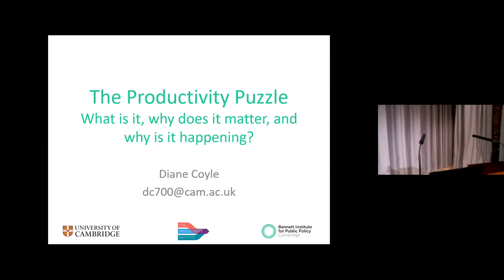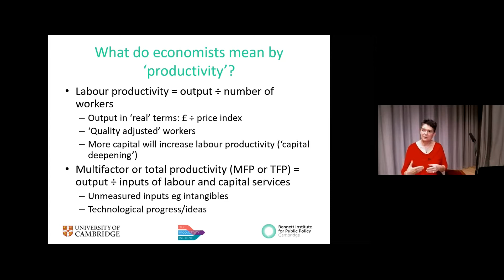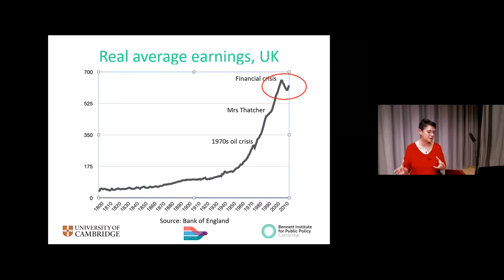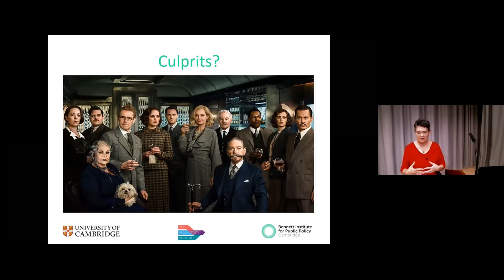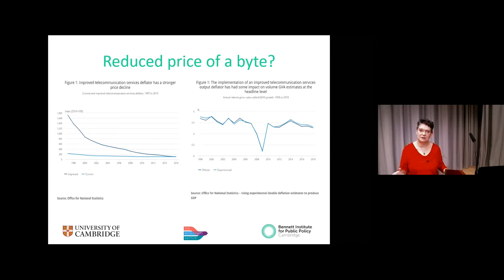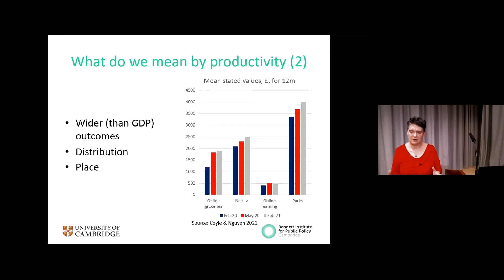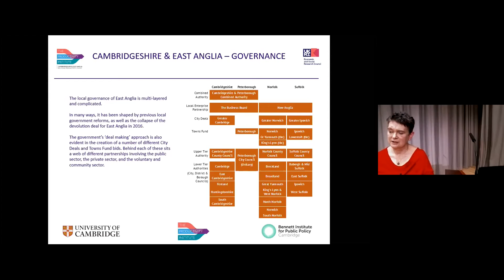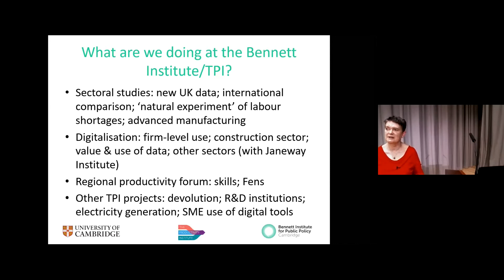CSAR webinar- Professor Diane Coyle "The Productivity Puzzle"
How puzzling is slow productivity growth, and how much does it matter?
Professor Diane Coyle is the Bennett Professor of Public Policy at the University of Cambridge. Diane co-directs the Bennett Institute where she heads research under the themes of progress and productivity. She has written a number of books on economics and public policy; her latest, Cogs and Monsters: What Economics Is, and What It Should Be will be published in early October.

Diane is also a Director of the Productivity Institute, a Fellow of the Office for National Statistics, an expert adviser to the National Infrastructure Commission, and Senior Independent Member of the ESRC Council. She has served in public service roles including as Vice Chair of the BBC Trust, member of the Competition Commission, of the Migration Advisory Committee and of the Natural Capital Committee. Diane was Professor of Economics at the University of Manchester until March 2018 and was awarded a CBE for her contribution to the public understanding of economics in the 2018 New Year Honours.